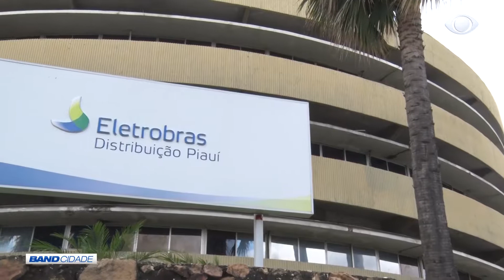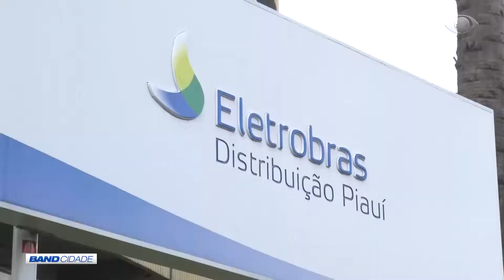BAND CIDADE 19 07 2018 (BLOCO 01)